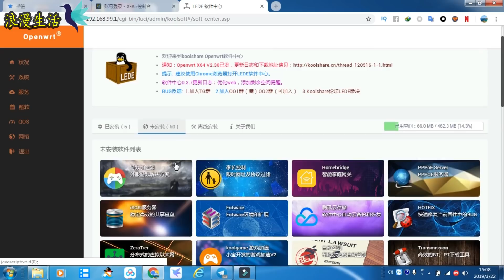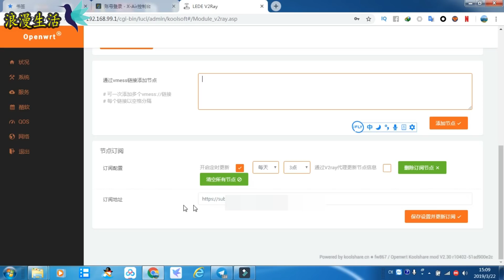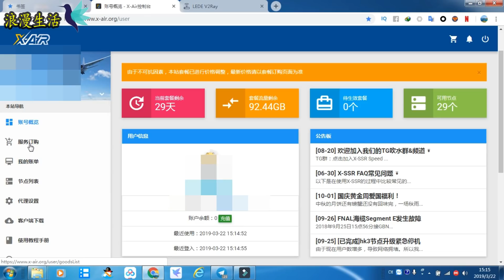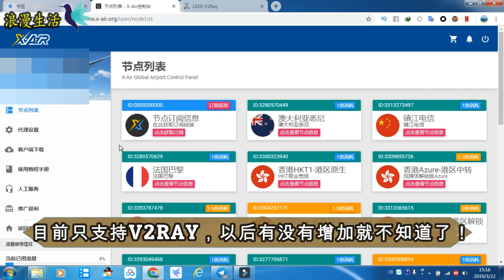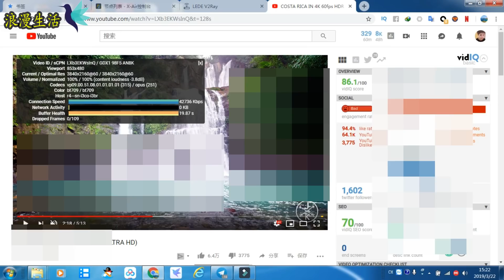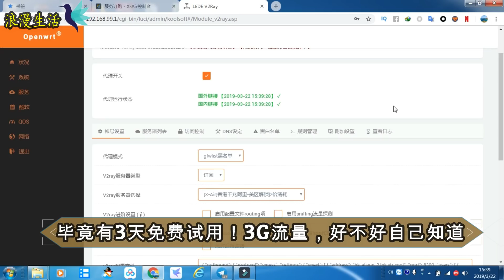最便宜的翻墙软路由（速度评测） 自己使用的付费VPN，VPS机场 稳定速度评测！4K无压力！LEDE插件教你安装设置/V2RAY插件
什么时候不能使用了我会在视频详情说明的！我的电报群：
机场那个地址在下面连接：